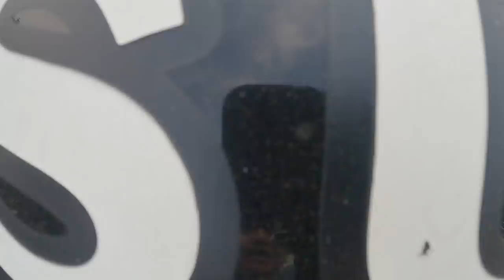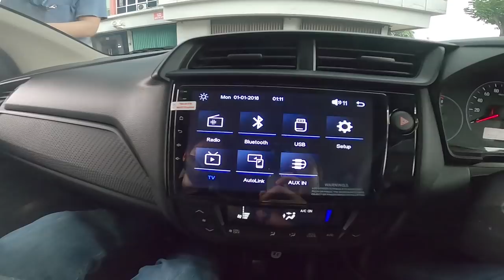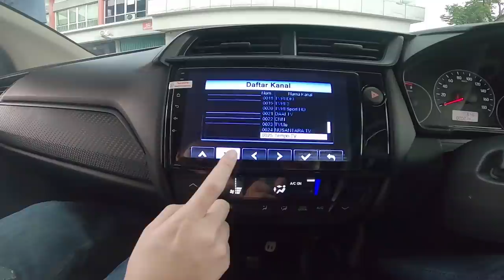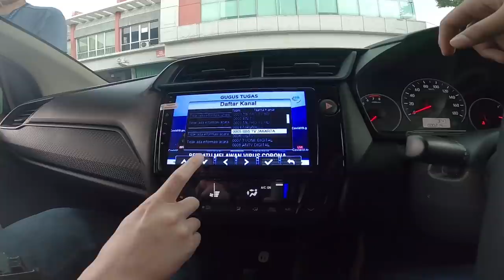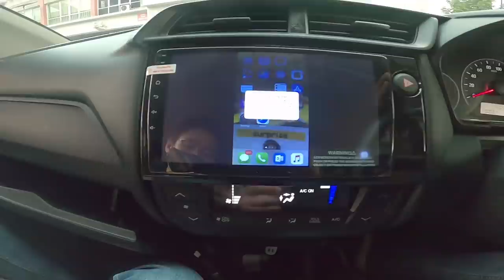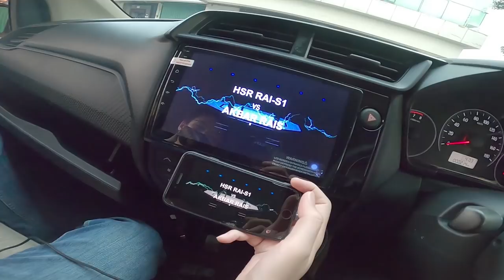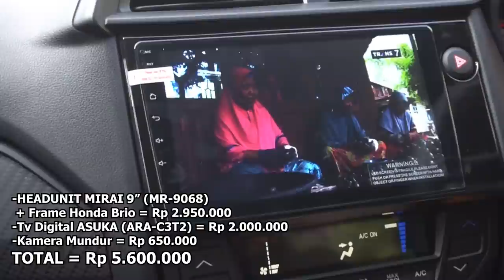BELAJAR MODIF - HEAD UNIT MOBIL Brio type-R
Thanks to :
Asuka Car TV